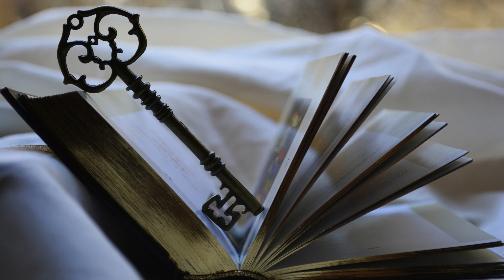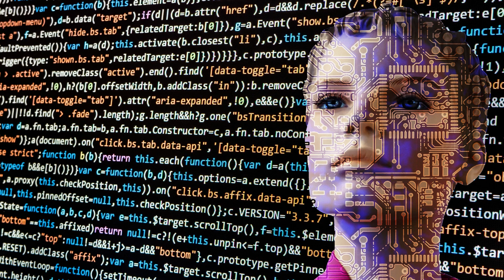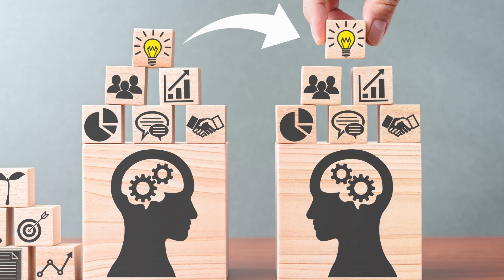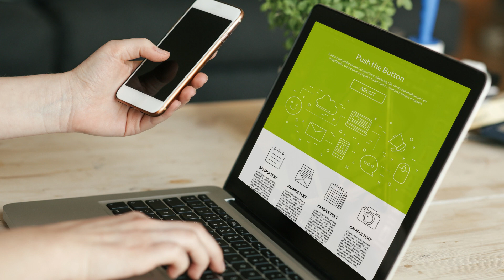What is Ontology in AI? How Knowledge Graphs Structure Artificial Intelligence Systems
What is ontology in artificial intelligence? Discover how ontologies serve as the blueprint for structuring knowledge in AI systems, enabling machines to understand relationships, context, and complex data hierarchies.

⏱️ TIMESTAMPS:
0:00 - Introduction to Ontology in AI
0:14 - What is Ontology? Definition and Purpose
0:30 - How Ontology Enhances AI Understanding
1:14 - Real-World Applications of AI Ontology
1:40 - Knowledge Representation in Machine Learning
2:06 - Ontology Integration Examples
2:54 - Future of Ontological AI Systems
4:20 - Key Takeaways and Conclusion

🤖 WHAT YOU'LL LEARN:
✅ Clear definition of ontology in artificial intelligence
✅ How ontologies structure knowledge for AI systems
✅ The role of semantic relationships in machine learning
✅ Real-world applications of ontological frameworks
✅ Knowledge graphs and their importance in AI
✅ How ontologies enable AI reasoning and decision-making
✅ The future of ontology-driven artificial intelligence

🧠 KEY CONCEPTS COVERED:
• Knowledge representation and semantic networks
• Hierarchical data structures in AI systems
• Relationship mapping between entities and concepts
• Domain-specific ontologies for specialized AI
• Integration of ontological principles in machine learning
• Reasoning capabilities enabled by ontological frameworks
• Natural language processing with ontological understanding

💡 WHY ONTOLOGY MATTERS IN AI:
Ontologies provide the foundational structure that allows AI systems to move beyond simple data processing to true understanding. By defining relationships, hierarchies, and semantic connections, ontologies enable machines to reason, infer, and make intelligent decisions similar to human cognition.

🔬 APPLICATIONS DISCUSSED:
• Healthcare AI diagnostic systems
• Autonomous vehicle navigation and decision-making
• Natural language understanding and chatbots
• Recommendation systems and personalization
• Knowledge management systems
• Semantic web technologies
• Expert systems and decision support tools

💬 DISCUSSION QUESTION: How do you think ontologies will shape the future of artificial intelligence?